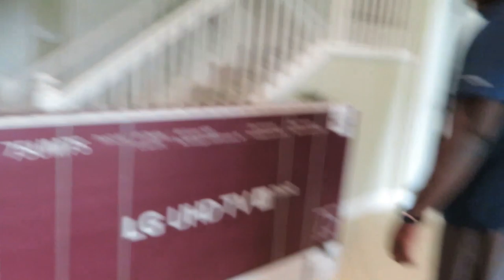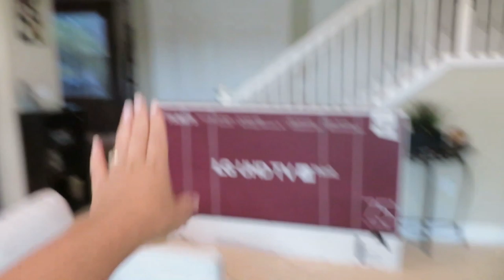SMALL UPGRADES, BIG DIFFERENCE!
SC:Day2DayDavis

CHECK OUT TEAMI BLENDS!!!